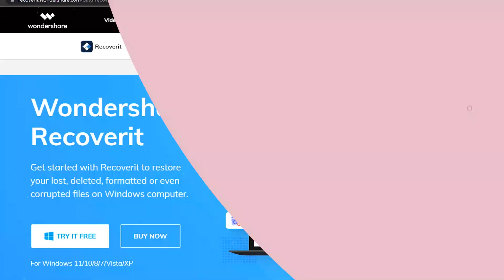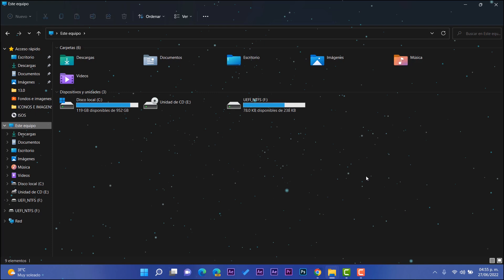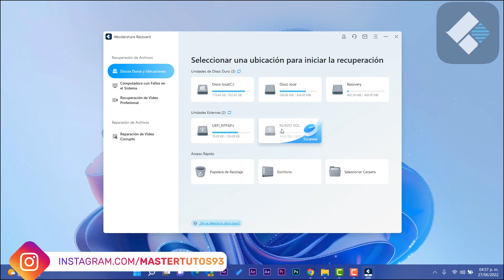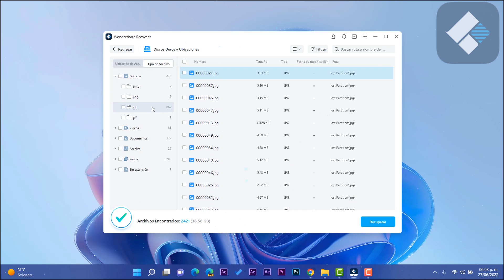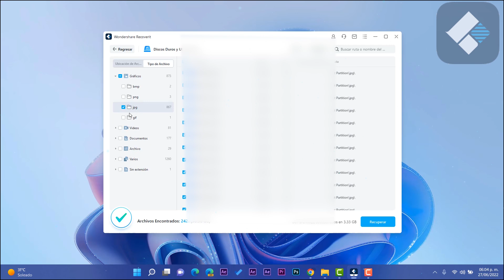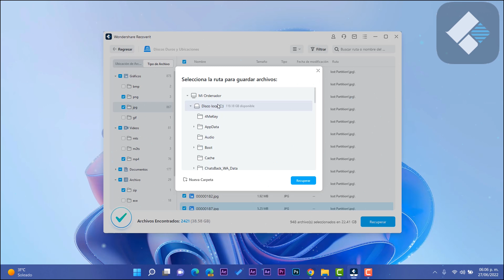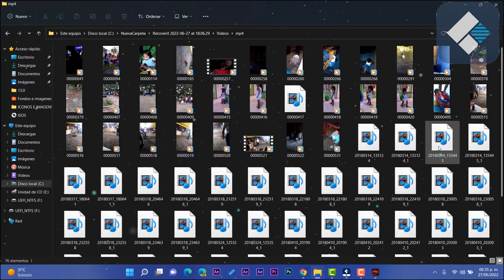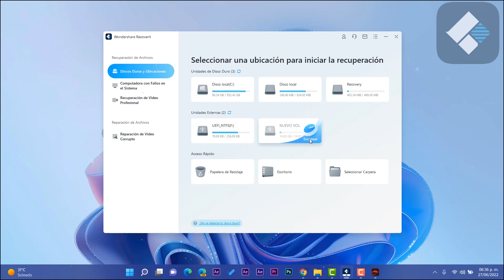RECUPERAR⚡ ARCHIVOS de SD dañado RAPIDAMENTE / TODOS tus DATOS RESCATADOS!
⭐Recuerda que este software funciona como una poderosa herramienta de recuperación de datos para recuperar archivos borrados o perdidos accidentalmente de dispositivos dañados o formateados. Valido en Micro SD, tarjetas SD, UBS y otras unidades extraibles de almacenamiento.